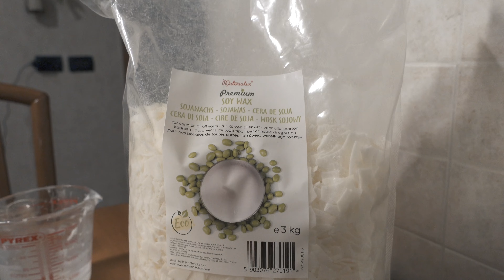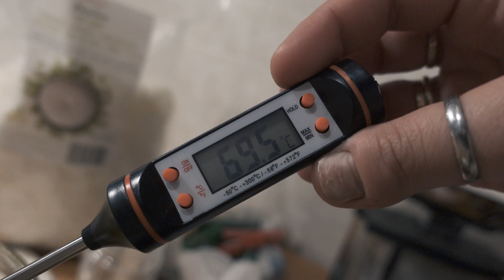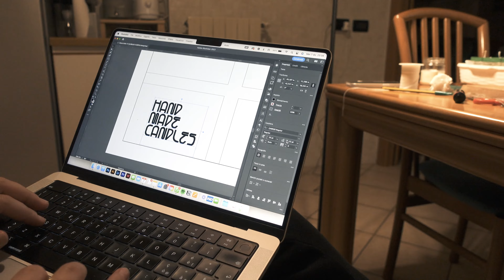Vlog 22 - Hand Made soy wax candles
Here is me doing candles. It's not a tutorial, but it kinda is. LOL

Here the things I used:
CANDLE WICKS

SOY WAX

PYREX GLASS

ESSENTIAL OILS

See you soon, love you! ✨❤️